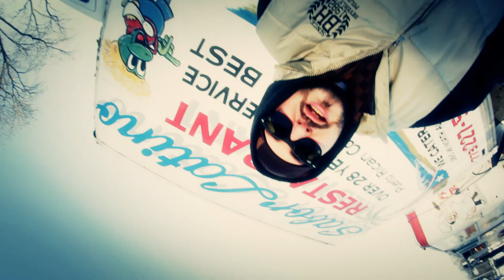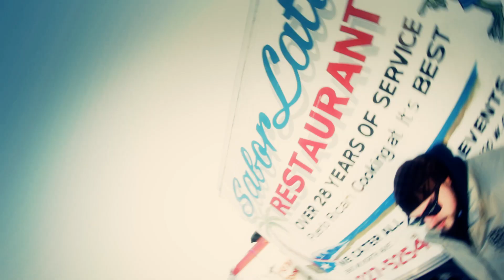Havana Joe - It's All Over [Official Music Video]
Havana Joe "It's All Over" -produced by Chysty productions
from his "Nothing to lose" ep on Community Service Records / Grind Pays Entertainment

or

Shot by:
Windy City of God
Directed by:
Mateo Zapata
Production & Special FX by:
Chances Martinez